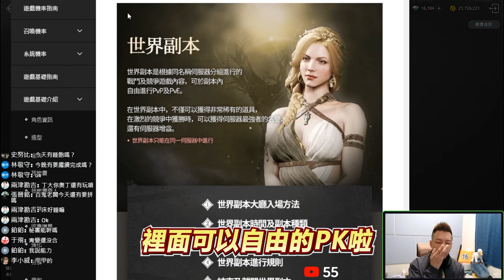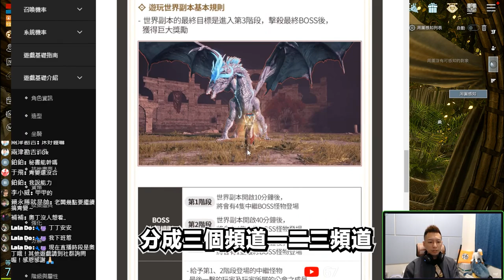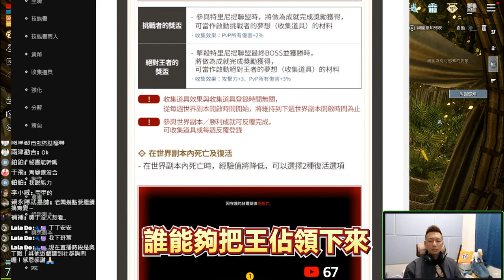【奧丁:精華】正面對決全服最強公會！世界級的戰場！怪物強度跟鬼一樣！死到都變白癡了...